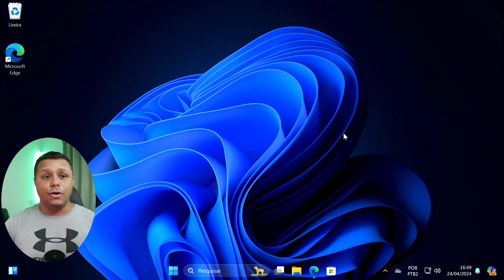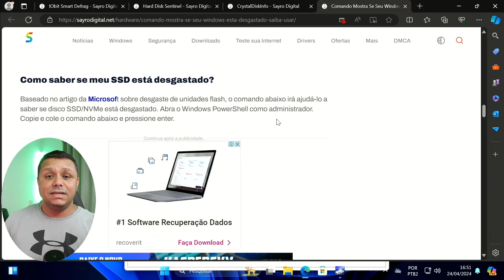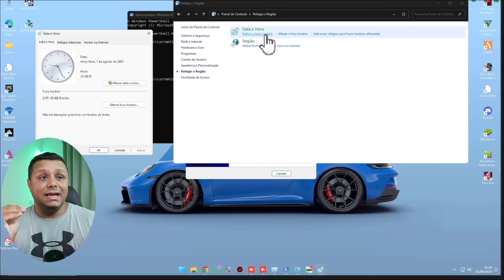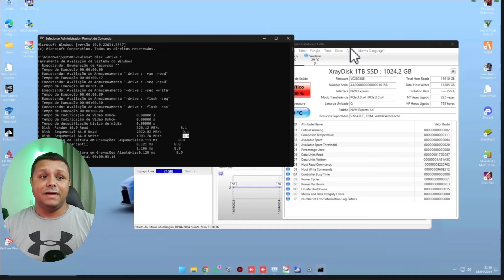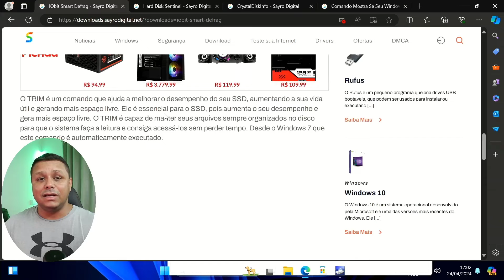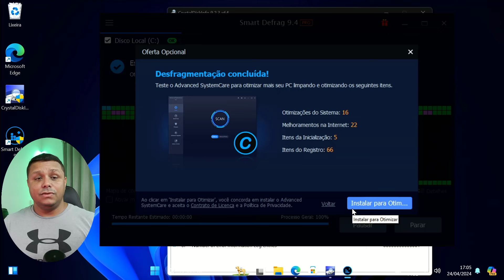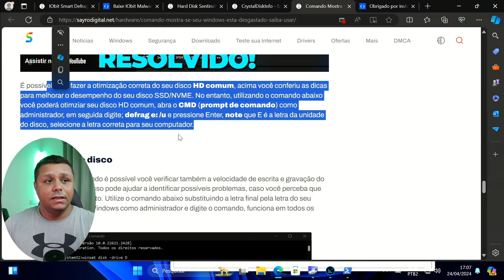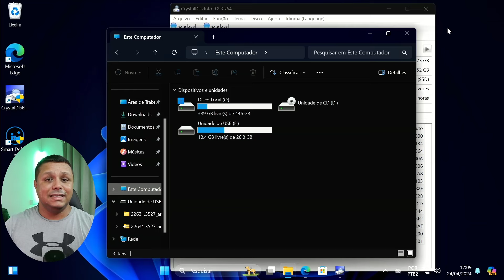COMO OTIMIZAR O SSD ! CONFIGURAÇÕES PARA AUMENTAR O DESEMPENHO E VELOCIDADE ! E MAIS FPS NOS JOGOS !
📢 Comandos ✅ Hard Disk 🟠 Smart Defrag 🟠 📢 CrystalDikInfo Win 11 24H2 LTSC ✅ Windows 24H2 🛑 Arquivo de automação 🛑 Windows 7 Março ✅ Kaspersky Antivírus CUPOM: SAYRO ✅ Office 365 P/6 Pessoas

📘Estudo Conosco!!!